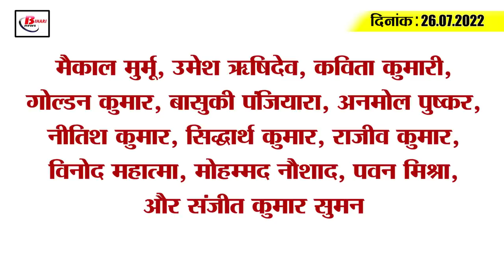Get Today Bihar Evening breaking news of 26th July 2022 on Bihar weather, Nitish kumar, BSEB, RJD.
Get Today Bihar Evening breaking news of 65th July  2022 on Bihar weather, Nitish kumar, BSEB, Monkey pox.

1. Chief Minister Nitish Kumar became Corona positive

2. PM pays tribute to martyr soldiers on the occasion of Kargil Day

3. 29 entrepreneurs applied for ethanol plant 17 approved

4. Extended Date for Admission in Inter
There is important information for the students taking admission in the Intermediate in the 2022-24 session. Those students or students who have not yet taken admission in Inter due to any reason can apply by visiting the official website of Bihar Board ofssbihar.in till July 27, 2022. For your information, let us tell you that after the 10th result released by CBSE and ICSE, Bihar Board has extended the enrollment deadline. Which has been increased to 27th July.
5. 38 officers of Bihar Administrative Service will become IAS

6. Jeevika Didi will benefit the people from this scheme

7. Now CNG buses will run in all cities

8. Number of seats increased in engineering and polytechnic colleges

9. 55 Additional District and Sessions Judges appointed as Special Court Judges

10. 2000 post office employees are taking salary without attendance

11. So many houses will be removed for the construction of Patna Metro

12. This daughter of Bihar covered the distance of 38 districts in 30 days

13. Door to door garbage lifting started in 573 wards of this district

14. From Kapil Dev to Dhoni and Virat who could not do it, will Dhawan show them?

15. Decrease in corona infection rate in the country as well as in Bihar
According to the Corona report released by the Union Health Ministry today i.e. on Tuesday, 14,866 new cases of Kovid-19 were reported in the last 24 hours, with India's recovery rate of 98.47 percent. In the last 24 hours, 18 thousand 159 patients have been cured of corona. On the other hand, if we talk about Bihar, according to the data of 24 patients released here last day, there has been an increase in the case of corona infection, after which a total of 355 new corona patients have been found across the state, while talking about the capital Patna, here Maximum 94 new cases have been registered.

Whether you are satisfied with the cleanliness arrangements being made in village-village and city-city under the Swachh Bharat Mission